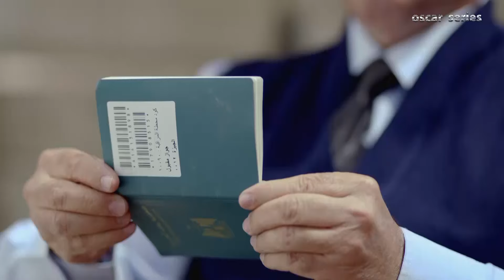🤷‍♂️ انا محدش يقدر يجبرني علي حاجة مش عايزها 😉 شوفوا سيد عمل ايه مع سالي الصحفية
تتناول أحداث المسلسل في إطار درامي وتشويقي كواليس رجال الأعمال، وعلاقاتهم بالسلطة، ونهبهم لقوت الشعب، واستغلال علاقاتهم برجال السلطة وقادة مؤسسات الدولة، حيث يلعب (حسين فهمي) دور أحد رجال الأعمال الذي يهرب خارج (مصر) بثروته التى سرقها، ويلعب (كريم عبد العزيز) دور شاب من طبقة متوسطة وينفق بالاشتراك مع والده على أخوته يعمل كحارس أمن لرجل الأعمال .
ﺇﺧﺮاﺝ: وائل عبدالله (مخرج)  أحمد سامح (سكريبت حركة)
ﺗﺄﻟﻴﻒ: وليد يوسف (مؤلف)  وائل عبدالله (مؤلف)
طاقم العمل: كريم عبدالعزيز  حسين فهمي  محمد لطفي  منة فضالي  تامر ضيائي  محمد أبو داود